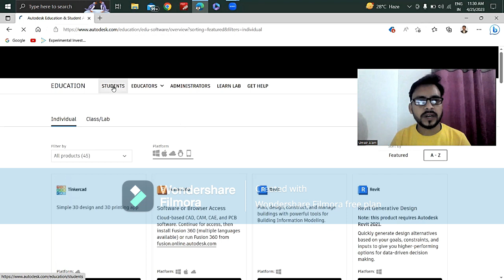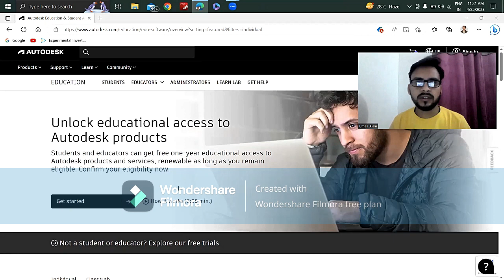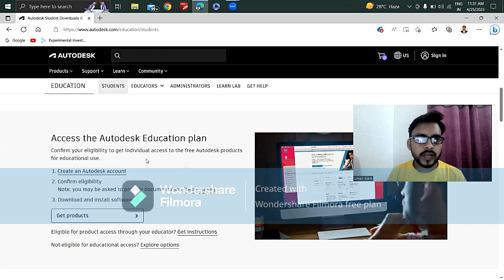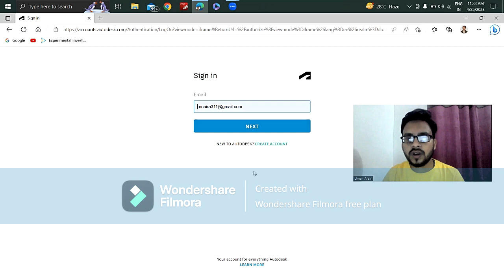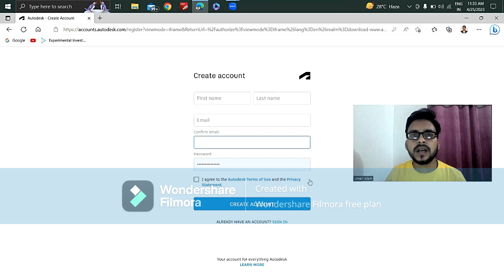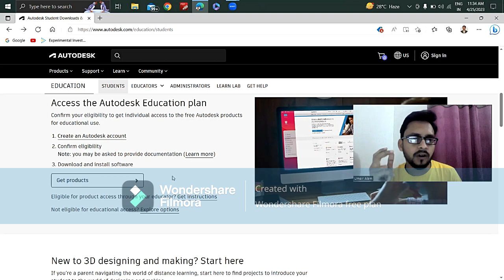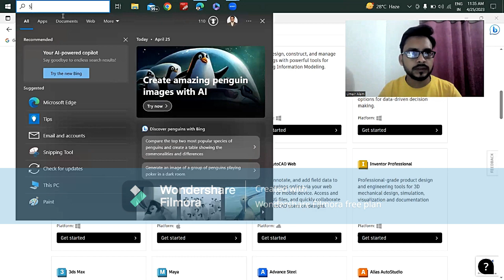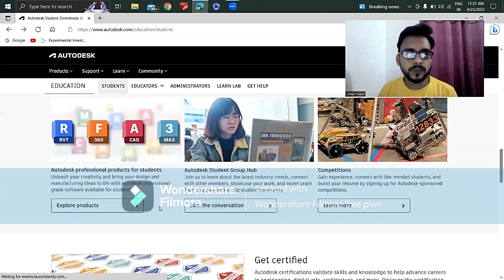How to download free AutoCAD | How to download free Autodesk Inventor | Download free CAD software.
In this video, I have come to know how anyone can download free designing software including AutoCAD and Autodesk Inventor for Mechanical and Civil Engineering? We can easily download free CAD software. AutoCAD and Autodesk Inventor can be easily downloaded free.

AutoCAD and Autodesk Inventor are used to create 2D and 3D models. They are very useful for making various designs as per our requirements. These software's are very useful for engineers to design any mechanical and structural elements.
Anyone can visit this website to download and install free AutoCAD and Autodesk Inventor.

how to download free Autodesk inventor software in laptop
how to download free Autodesk inventor in desktop
how to download free Autodesk inventor software in desktop
how to install free Autodesk inventor in desktop
how to install free Autodesk inventor software in desktop
how to install free Autodesk inventor in laptop
how to install free Autodesk inventor software in laptop
how to install free AutoCAD in desktop
how to install free AutoCAD in laptop
how to install free CAD software in desktop
how to install free CAD software in laptop
how to download free AutoCAD software in window 10
how to download free CAD software in window 10
how to download free Autodesk inventor in window 10
how to install free AutoCAD software in window 10
how to install free CAD software in window 10
how to install free Autodesk inventor in window 10

This video is uploaded by EdTech. No copyright is found while uploading this video. No illegal content and material are used in this video. Violent or dangerous content Hate speech, predatory behavior, graphic violence, malicious attacks, and content that promotes harmful or dangerous behavior isn't used in this video.